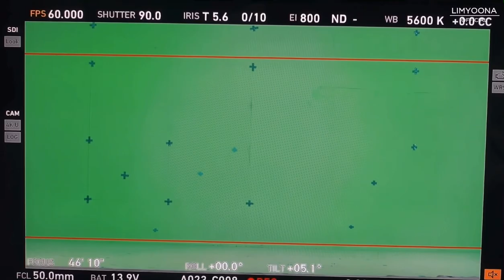[ENG] SMCU EXPESS - Oh!GG Exclusive!!! Behind the scenes cuts💘 (Taeyeon,Sunny,Hyoyeon,Yuri,Yoona)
Yoona’s so wonderful day😳💘